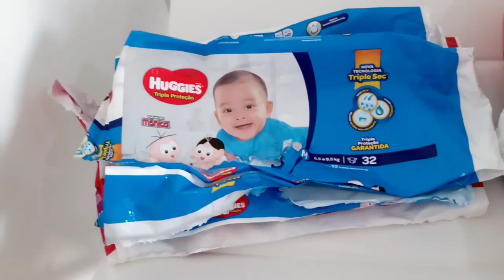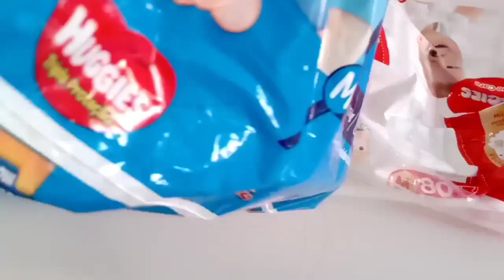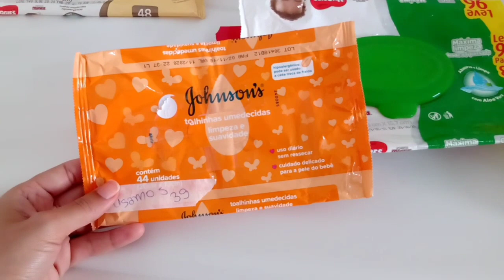ACABADOS DO TERCEIRO MÊS DO BEBÊ- ATUALIZADO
Espero que gostem meninas. 🤗
bjs 😘🤗😍